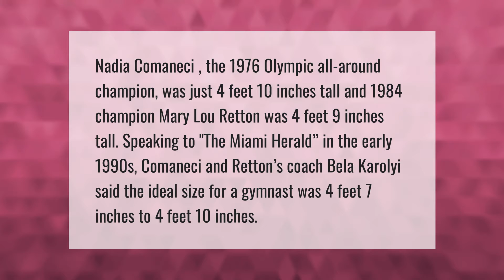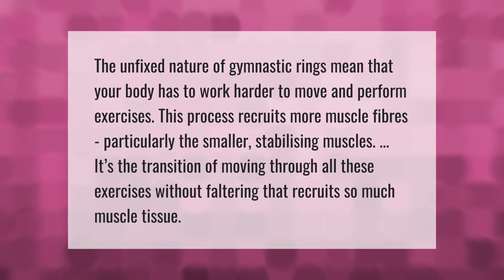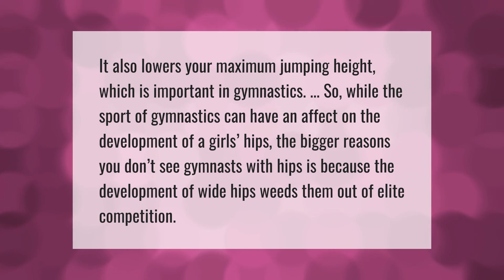What is a good height for a gymnast?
00:00 - What is a good height for a gymnast?
00:45 - Are all swimmers tall?
01:18 - Why are gymnasts so jacked?
01:50 - Why do gymnasts not have hips?

Laura S. Harris (2021, June 3.) What is a good height for a gymnast?
    AskAbout.video/articles/What-is-a-good-height-for-a-gymnast-250916